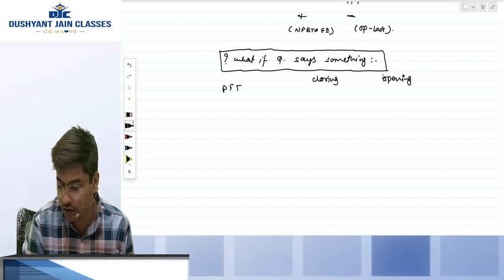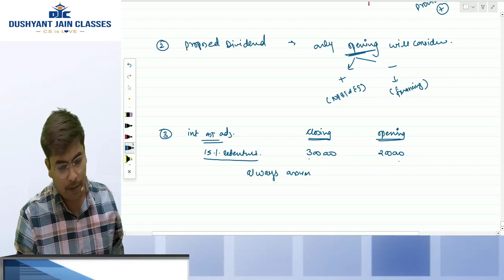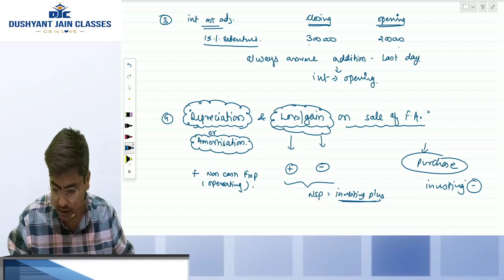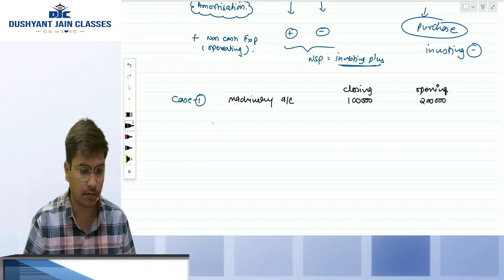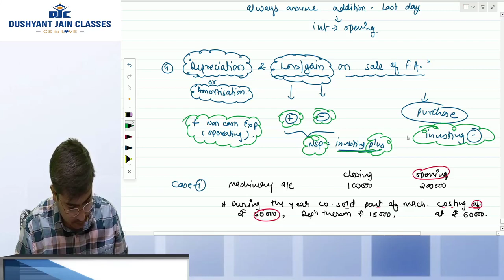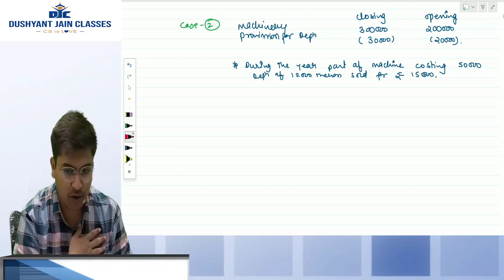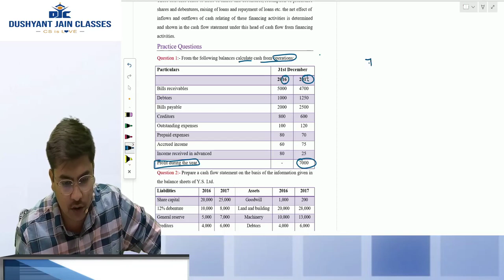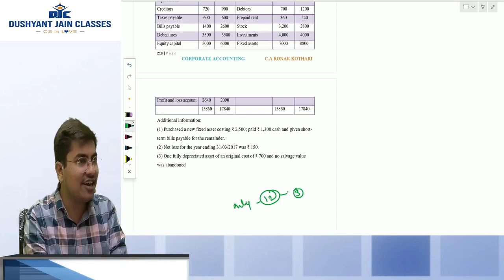CS Executive: CAFM|| Cash Flow Statement|| Lecture 4|| CA Ronak Kothari| 5 Marks| DJC